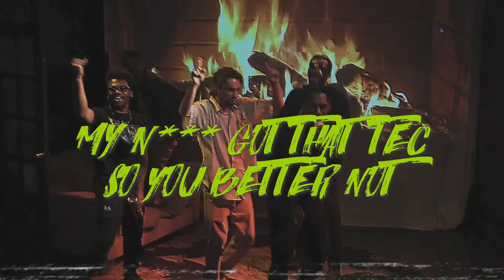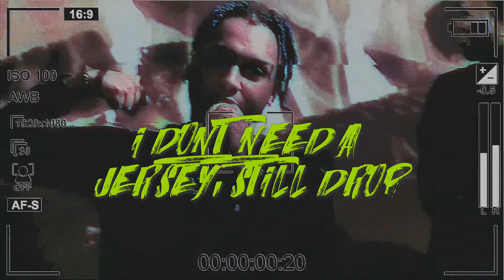Duece Flame Black Tee (Lyric Video)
The hottest track out rn by Duece Flame "Black Tee" off the Headspace Album dropped in 2020🔥

Lyrics
Trapped out, tryna get them bands in my black tee
Laws come, iono a thang boy don't ask me
Pressure came, and these niggas ran like a track meet
Goofy niggas always pop up like acne
Actually, I can only go where cash be
I was once broke, down bad on my last sweet
Brand new coupe two door fuck a back seat
Ion play ball but I ball like an athlete
Iono play ball but I'm feeling like Kyrie
I done crossed over lil nigga don't try me
Stand on my money now I'm feeling like Yao Ming
My nigga got that Tec, so you better not foul me
Nba nun but some ballers all around me
Had to put the civic up I'm bout to cop the Audi
Had to leave the bottom cuz that shit was too crowded
Been hustling since a youth now my wrist look like the fountain
Ion play ball got me feeling like Ernie
Ion need a jersey, still drop thirty
Flame don't hurt me
I do that shit on purpose
Now this shit working, cuz a nigga working
Shawty been riding imma buy that bitch a Birken
Throw a couple dollars what that bitch start twerkin
Team on my back man that shit start hurtin
I ain't even trippin cuz that shit so worth it
Flame Daddy

Stop playing around and join distrokid to release your music. This allows you to post as many songs and/or beats that you yearly.